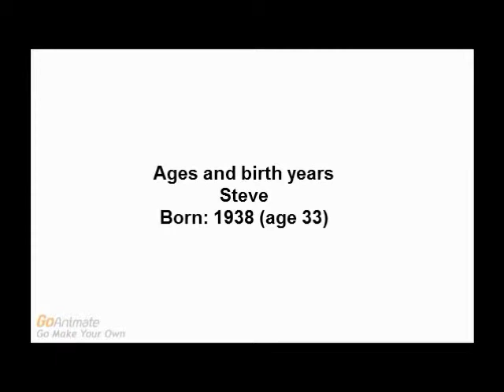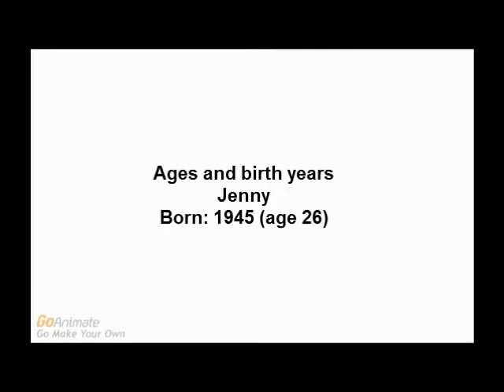Episode 03:01/025: A Staggering Welcome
This is the first episode of Season 3!